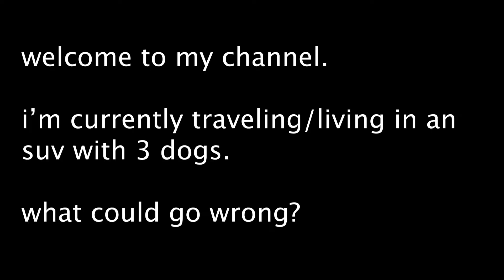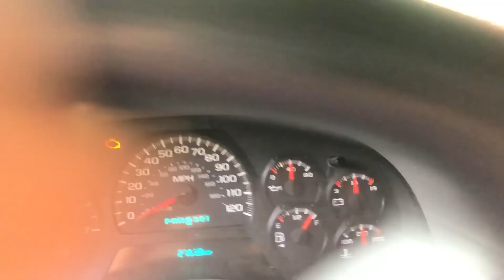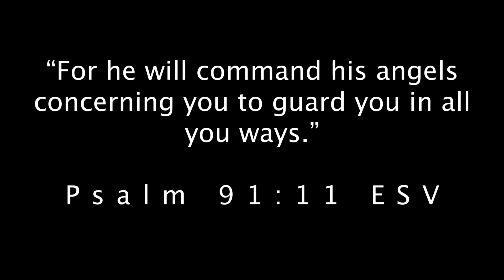LOST IN THE SISKIYOU FOREST | SOLO FEMALE TRAVELER | LIVING IN AN SUV WITH 3 DOGS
I started traveling full time a couple weeks ago. Then I found myself in Oregon and naturally got lost in a forest.